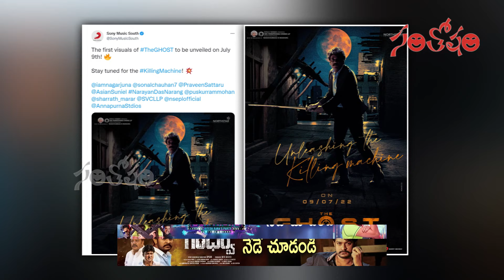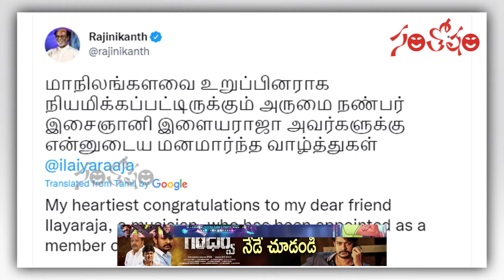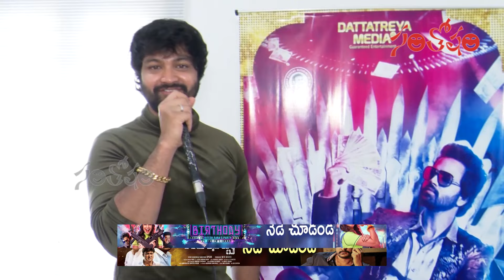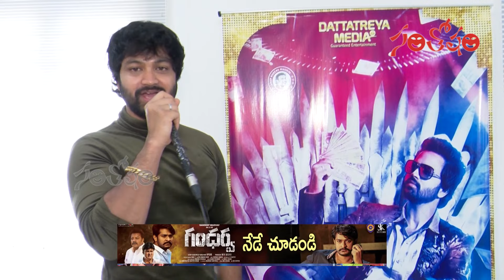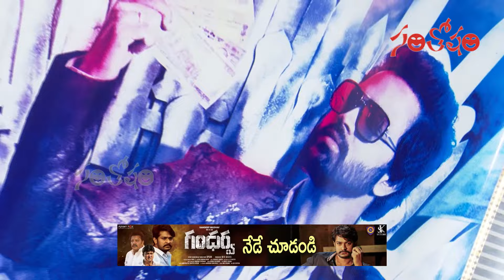Santosham Film News Episode 834 | Santosham Suresh | film update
Santosham Film News Episode 834